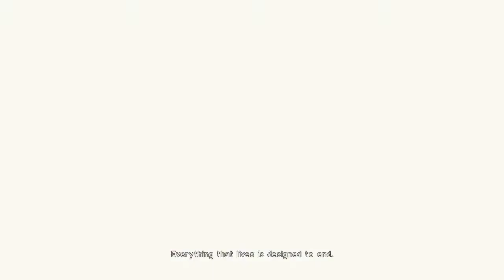NieR: Automata CRASH FIX